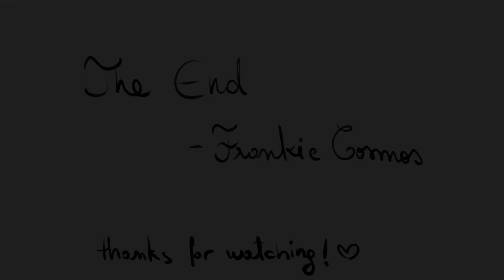THE END | Jade Harley Animatic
i done did it again
another one-nighter animatic IDFSIDSJDS
hope you enjoy? :D? please excuse the overall sketchiness and any errors you might notice throughout, i'm not lying when i say i made it all in one day DSFIODSJ from like. 4 pm til 3 am rip

Song: The End by Frankie Cosmos (also used as an end credits song in Hilda, a show that I really recommend and you should absolutely watch it's on Netflix)
Main Character/Fandom: Jade Harley the Witch of Space from Homestuck
Tools: an XP-PEN Deco 01 V2 tablet and a laptop that's trying its best
Programs: Clip Studio Paint Ex and VideoPad Video Editor